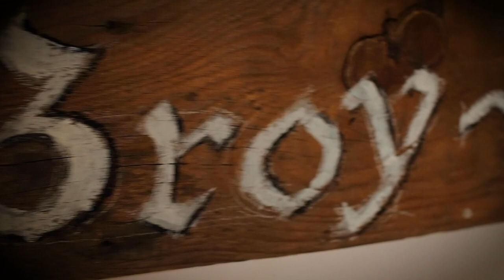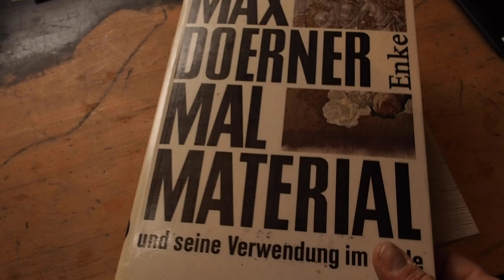Die Grundierung in der Malerei - Tipps vom Kunstmaler | Broy-Stüberl 2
In dieser Folge des Broy-Stüberls beantworte ich die Frage eines Zuschauers zur Grundierung von Karton, Malpappe und Leinwand in der Malerei. Ich referiere kurz über die physikalischen Grundlagen der beiden molekularen Kräfte Adhäsion und Kohäsion in der Malerei und verrate euch eine einfache Faustformel

Dazu trinke ich ein Riedenburger Emmer Bier und zeige euch, welcher der beste Marillen-Brand der Welt ist.

Max Doerner: Malmaterial und seine Verwendung im Bilde
Kurt Welte: Werkstoffe und Techniken der Malerei